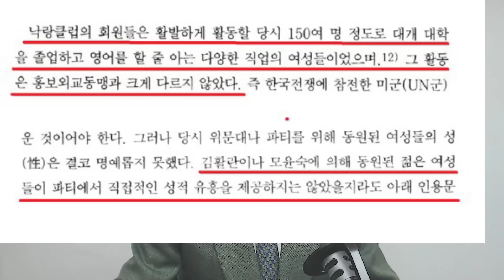한동훈,서영교 직격!이재명,동작 사고쳤다!준혁,부인과 딸 미국적보유!이재명 지지’ 이원종 “X신아 또 사기당했냐… 한번 속아도 두번은 안 돼”!이화영,법정대망신!송영길,단식투쟁!